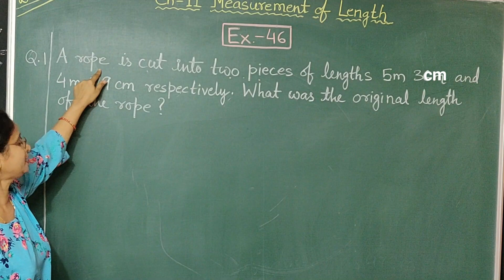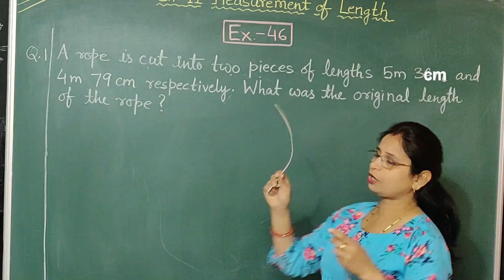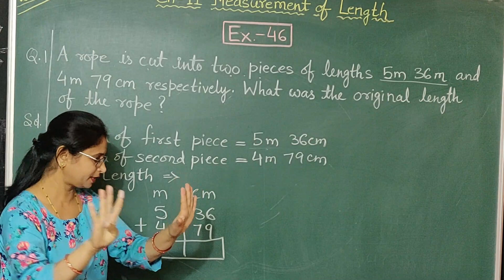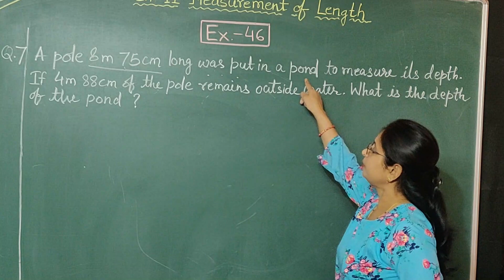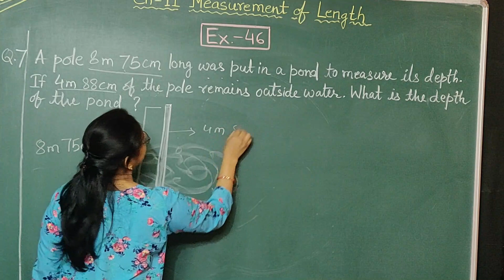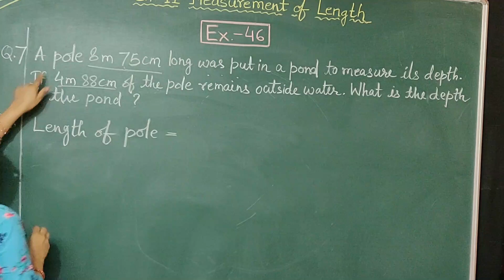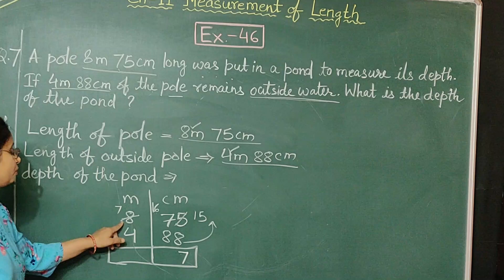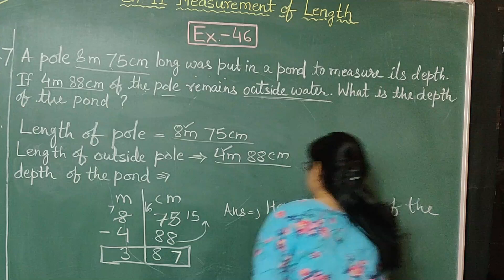Class 3 Maths Chapter 11: Measurement of Length | Word Problems | Lec. 06 | S.Chand/CBSE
Class 3rd Mathematics Chapter 11 Measurement of length is here, In this video, you will get the best explanation of the S.Chand publication book

• Chapter- 11 | Measurement of Length | Class-3rd

➤ Channel Managed by Akshay Sinha

QUERIES SOLVED
○ Class 3 Maths Measurement of length S.Chand.
○ Measurement of length for kids basics with examples.
○ Class 3 maths measurement of length by Archana Sinha
○ Measurement of length class 3 maths
○ Tips and tricks for measurement
○ Measurement for beginners to advance

About Archana Sinha
★ M.Com
★ PGDCPA
★ B.Ed
★ 16 years + Teaching Experience
Thank you for your support ❤️